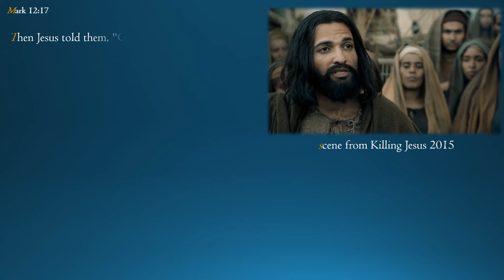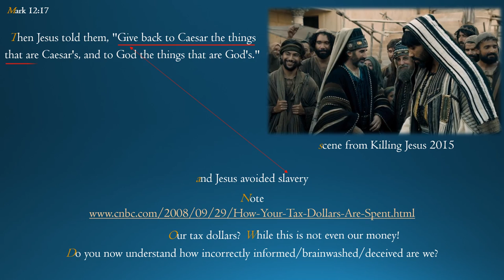IYP2016 ❝Money❞ Simplicity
Inform yoursefl properly!